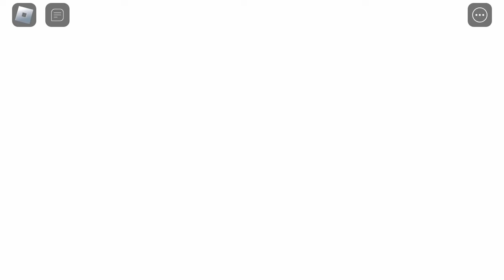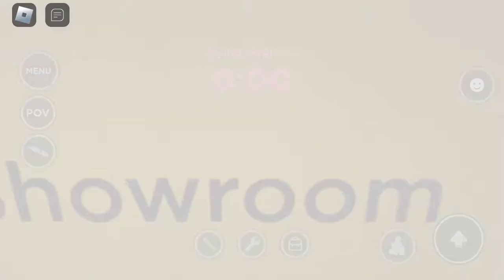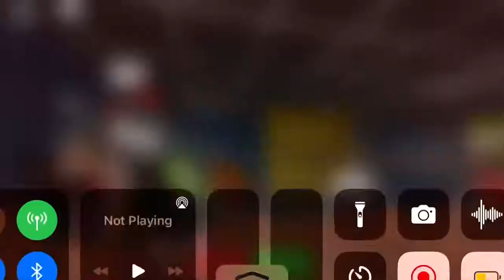Me playing Evade, again 💀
I didn’t keep leaving and joining this time :D

Hello, my name is Cleo! I just started YouTube. It has always been my dream to become a YouTuber . And now I can :D

( NOTE)
I will NEVER do ANY face reveal, age reveal or voice reveal, because of my privacy. Thank you!